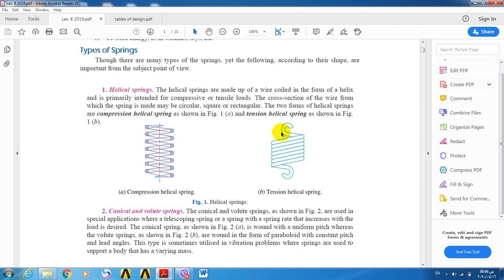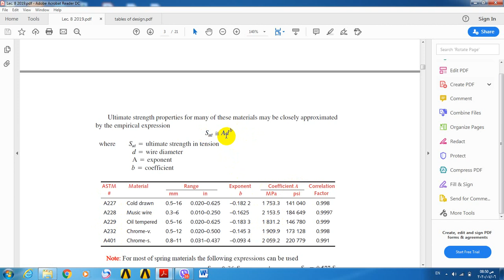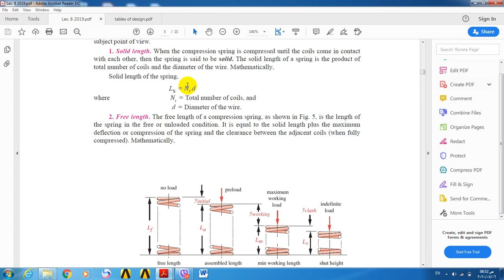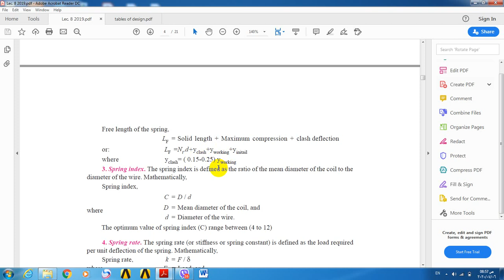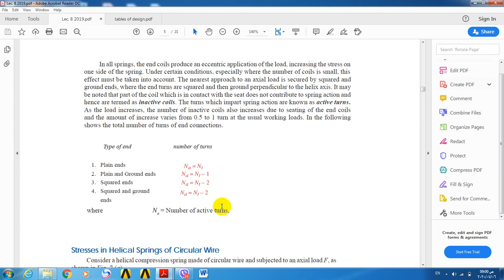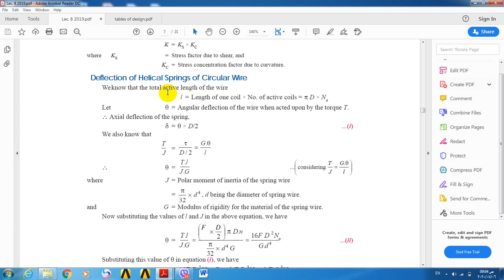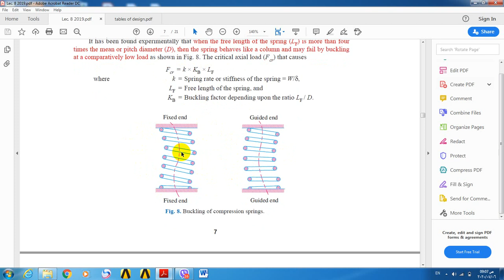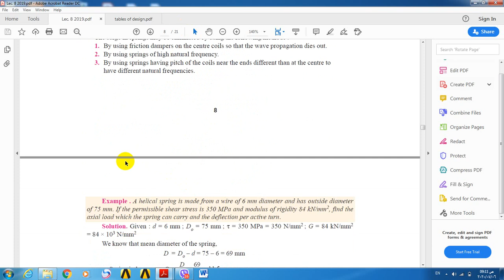Design 9 a ك2 {spring design}